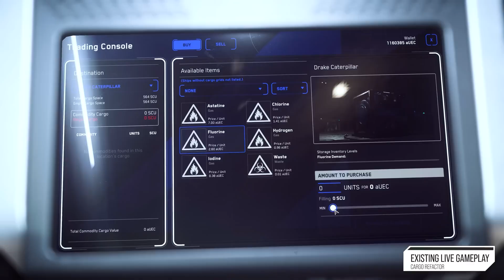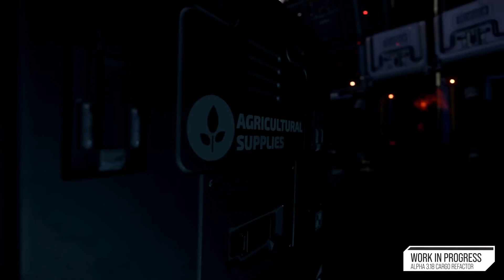Le nouveau CARGO va changer le jeu ! • L'actu Star Citizen #23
Et voici la vidéo des dernières actualités sur Star Citizen !

• Pour jouer à Star Citizen et bénéficier de mon code de parrainage (STAR-7Q9N-DKJG), créez-vous un compte en cliquant sur ce lien

Mon Shop Amazon Partenaire avec la liste de mon setup (joysticks et streaming).
En passant par ce lien, vous soutenez mon travail et la chaîne, alors merci !

Sommaire
00:00 Intro
00:27 Amélioration du système de Crimstat
01:11 La prison Klescher
02:12 IAE & Freeflight
03:31 Refonte du cargo
6:38 Arena Commander
7:20 Nouvelles missions
7:44 Masters mode
8:35 Jumptown v3
9:11 Outro